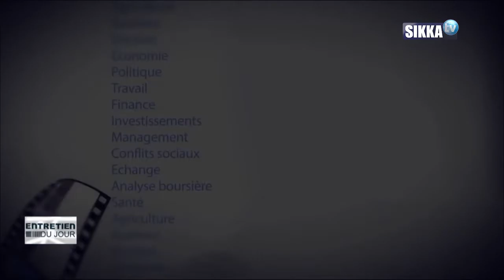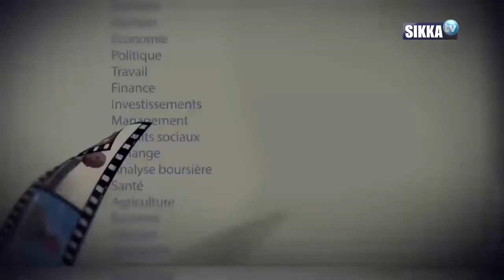ENTRETIEN/SIKKA/17 11 2020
L'EGLISE CATHOLIQUE ET LE MARIAGE HOMOSEXUEL.
LA POLEMIQUE AUTOUR DES PROPOS DU PAPE

INVITE : ABBE_KEDOWIDE